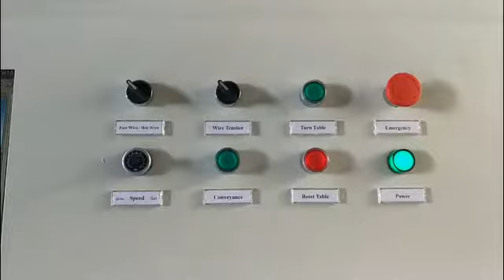New Fast Wire Contour Cutter with turn table and conveyor belt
Cutting many kind material like Foam Glass, Rock Wool, Rock Wool, Flexible Polyurethane, Rigid Polyurethane etc.